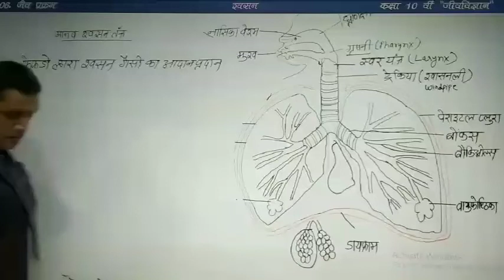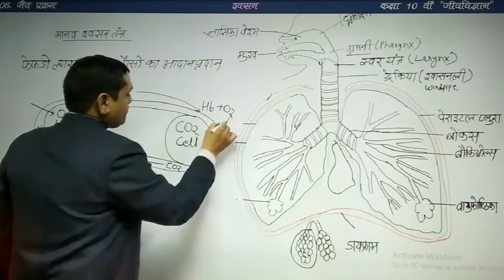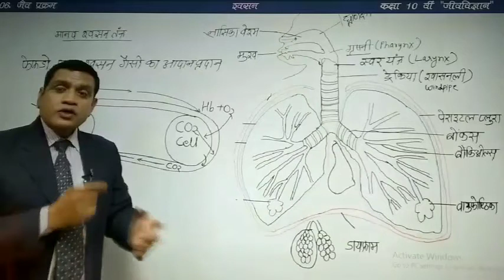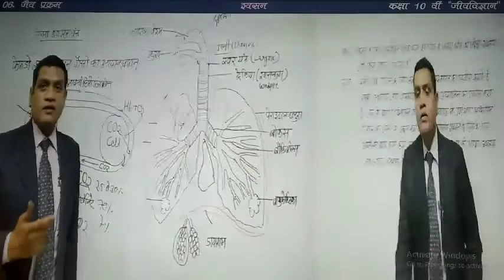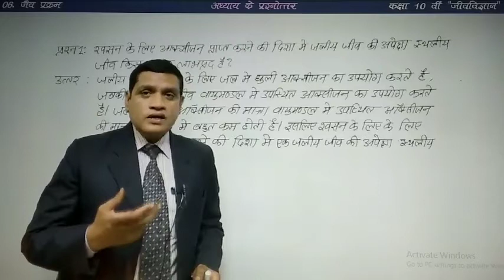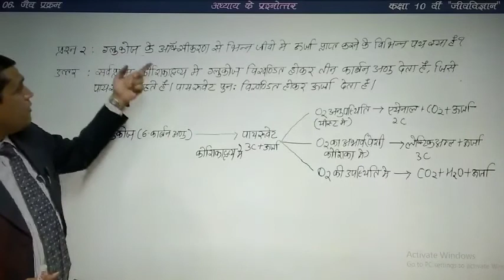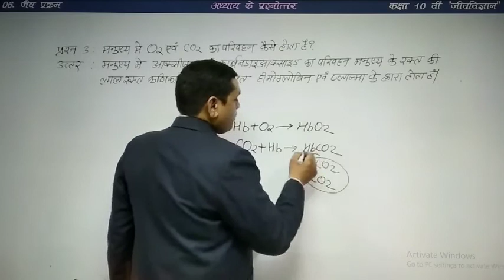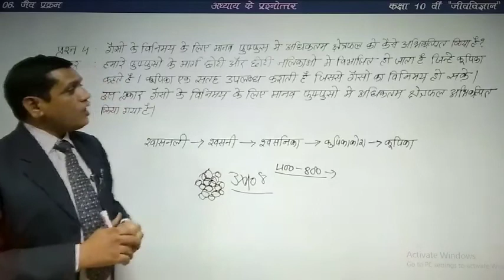Class-X | Sub- Science(Bio) | Chapter-6 Life Processes (जैव प्रक्रम)